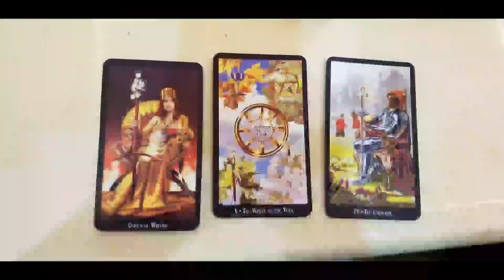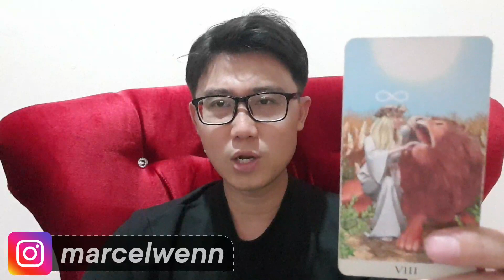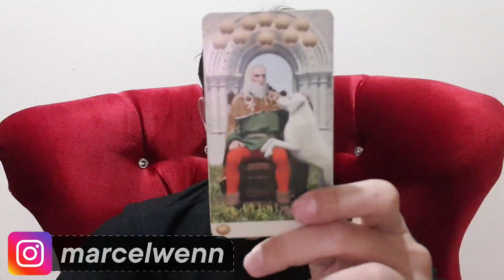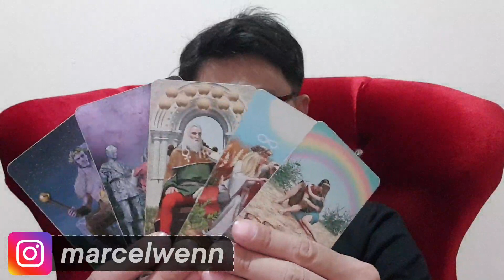5 SHIO INI DAPAT BANYAK DUIT JULI 2022 !! BISA BELI APAPUN..!!!!!